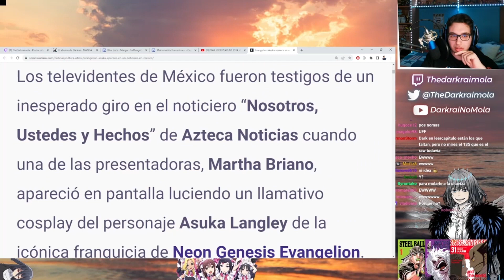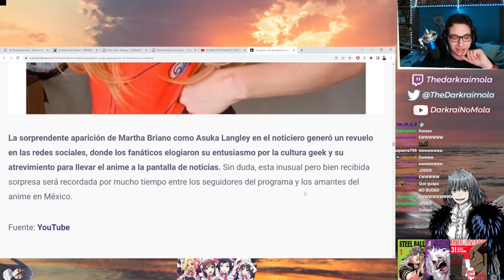Evangelion Referencia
►Principal:    / @darkraimola

►Secundario:    / @darkrainomola

►Gameplays(VODS):    / @darkraivods